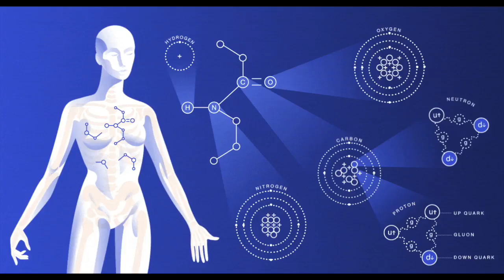7 WAYS to RAISE YOUR VIBRATION INSTANTLY | Preston Smiles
Hit the THUMBS UP Like button to help our channel grow and combat the algorithms and cyber trolls. Share if you feel compelled to do so. raising vibration

Thumbnail: Original Mini Painting by Saulite42

Video Topic: 7 WAYS to RAISE your VIBRATION INSTANTLY
Original by Preston Smiles channel.